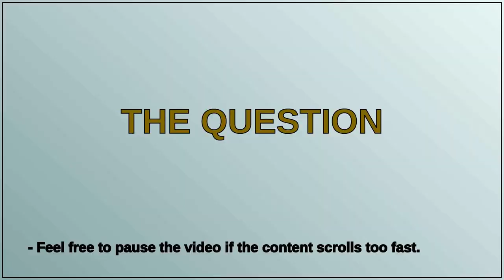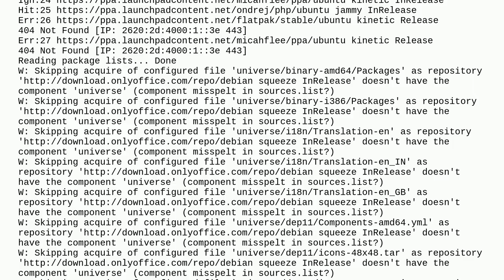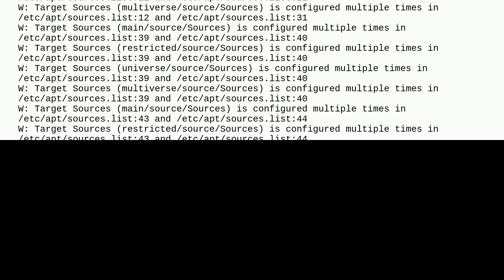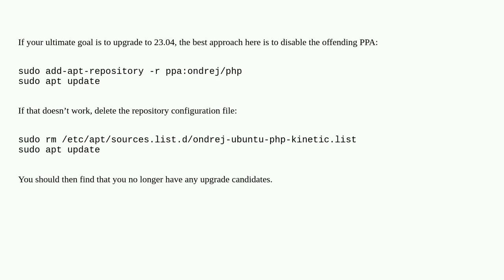Unix: Unable to upgrade from Ubuntu 22.10 - packages have been kept back: libgd-dev libgd3 libgd3...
Unable to upgrade from Ubuntu 22.10 - packages have been kept back: libgd-dev libgd3 libgd3:i386

A special thanks goes out to the community

  ubuntu apt upgrade